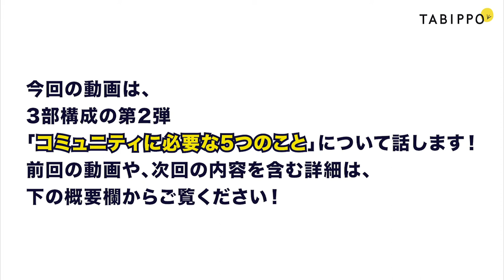コミュニティ運営に必要な5つのこと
▼前回と次の動画

このチャンネルの説明